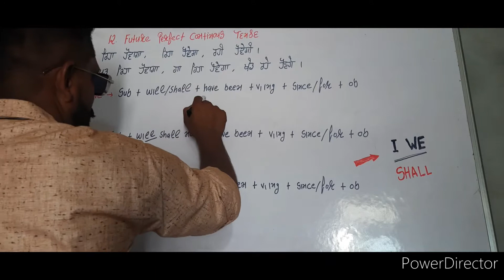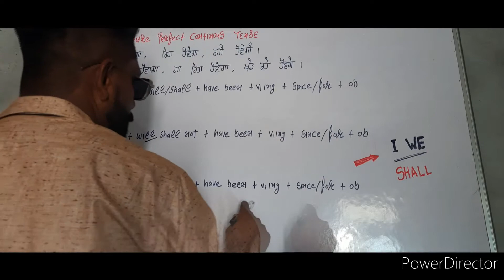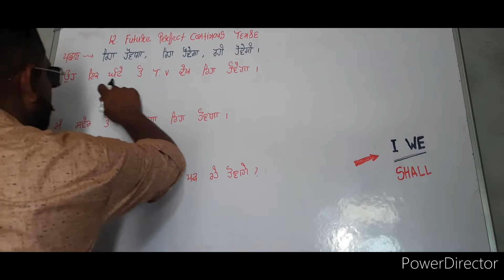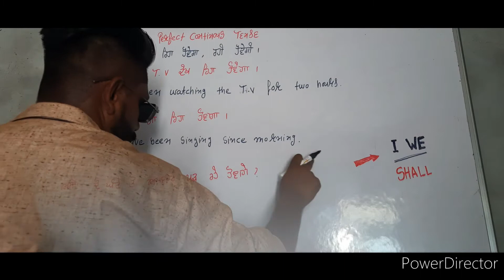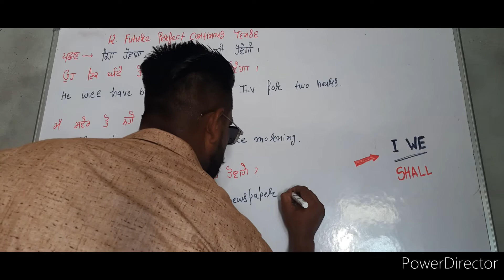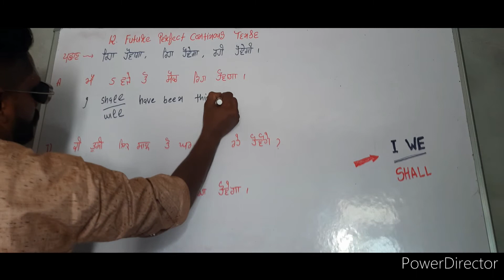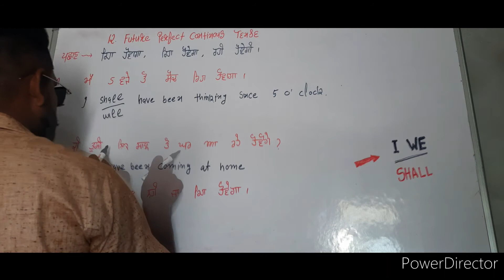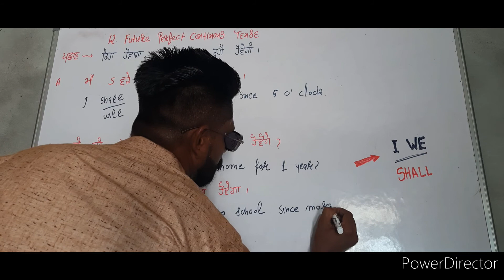Future perfect continuous tense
Hello  everyone

Today we are going to teach about present perfect continuous  tense.

you without verbs sentence translation is not possible.
so we explained these verbs.
Today we going to explain about first modal can and subjects.
You can learn easily and properly.
hello everyone .

from today onwards I'm going to post  original videos original voice related english speaking course.
All videos made myself .
I want to think about poor  students.
they could learn English at sitting home without any charges.
plz reply and response my videos
how do you feel after watching my video.
ultimately i want to say thanks so
future perfect continuous tense specialcontent English with sukhwinde.

hello everyone .

All videos made myself .8